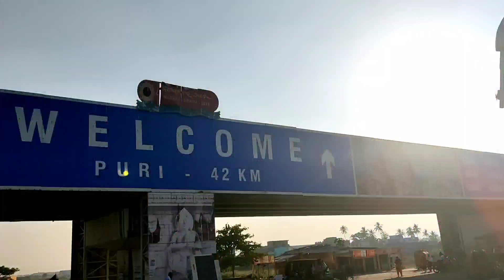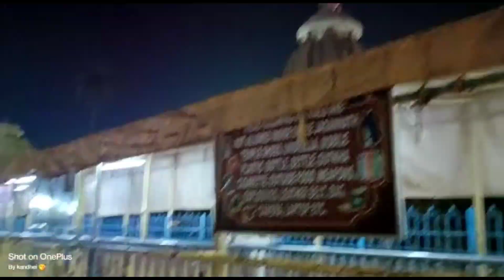ଆସନ୍ତୁ ବୁଲିଯିବା ପୁରୀ ଜଗନ୍ନାଥ ମନ୍ଦିର🙏 କୋଣାର୍କ ସୂର୍ଯ୍ୟ ମନ୍ଦିର ସହ ପୁରୀ ମନ୍ଦିର ଦର୍ଶନ☀️ journey with mama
ଜଗତ ର ନାଥ ଜଗନ୍ନାଥଙ୍କ ଦର୍ଶନ🙏 କୋଣାର୍କ ସୂର୍ଯ୍ୟ ମନ୍ଦିର ଦୃଶ୍ୟ☀️ Jagannath temple🥰  Full family tour ✌🏻 ଜଗା ଦର୍ଶନ ରେ ସବୁ ଖୁସୀ 😊 ବହୁତ୍ ଆନନ୍ଦ ମିଳିଲା, କୋଣାର୍କ ସୂର୍ଯ୍ୟ ମନ୍ଦିର ଦୃଶ୍ୟ ବେଶ୍ ମୋନରୋମ , ତା ସାଙ୍ଗ କୁ ଚନ୍ଦ୍ର ଭାଗl ସମୁଦ୍ର 🌤️ ପୁରୀ ରେ sea beach ra moja ☀️ ସମସ୍ତେ ବହୁତ ଖୁସି 🥰
  ଆଶା କରୁଛି ଆପଣ ମାନଙ୍କୁ ବି video bhala ଲାଗିବ, ଆପଣ ମାନେ ବି ଜଗା ra ବଡ଼ ଦାଣ୍ଡ dakhithibe 🥰 plz video ku dakhantu au enjoy karantu 🥰 plz like share nd subscribe karantu 🙏 au hm jou mane ପ୍ରଭୁ ଜଗନ୍ନାଥଙ୍କ ଭକ୍ତ ଜୟ ଜଗନ୍ନାଥ coment re sure kahibe love you all ❤️🙏